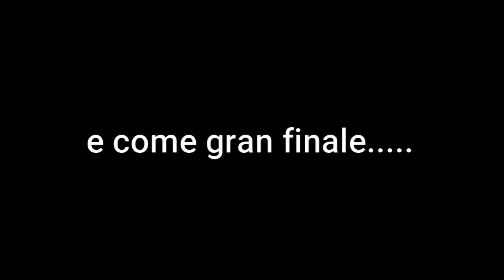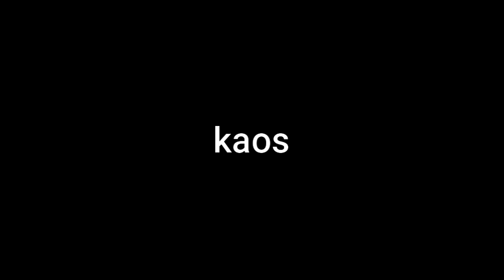il ragazzo che sa fare (quasi) tutte le voci degli skylanders (sono io)